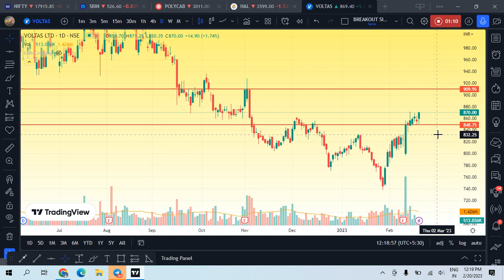Breakout Stock For Today | Swing Trading Stocks| VOLTAS SHARE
1. Breakout Stock
2. Breakout Stocks for Next Week
3. Breakout Stocks for Tomorrow
4. Breakout Stocks of The Week
6. Breakout Stocks Tomorrow
7. Best Breakout Stocks for Tomorrow
8. Positional Breakout Stocks
9. Positive Breakout Stocks for Swing Trading
10. Positive Breakout Stocks
11. Swing Breakout Stocks for Tomorrow
12. Tomorrow Breakout Stocks
13. Tomorrow Intraday Breakout Stocks
14. Top breakout Stocks for Today
15. Top Breakout Stocks